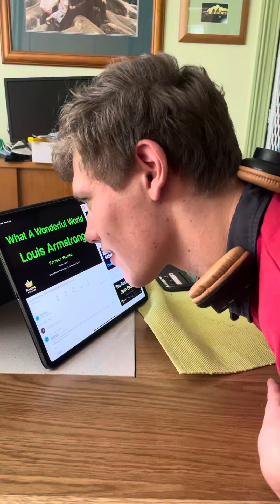Ryan sings what a wonderful world channeling LA